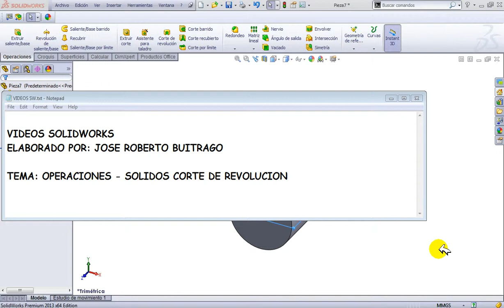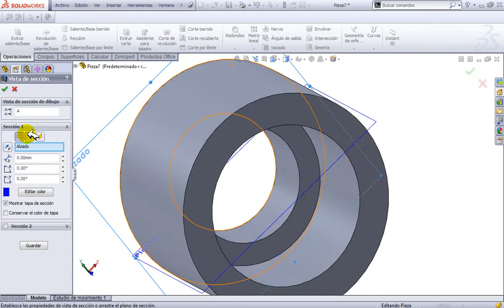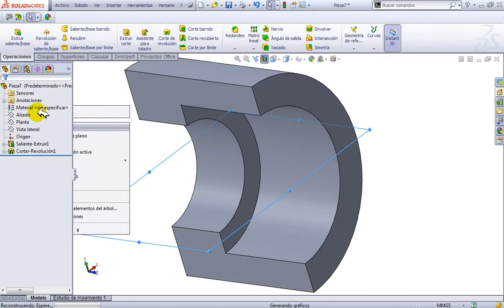SW OPERACIONES SOLIDO CORTE DE REVOLUCION